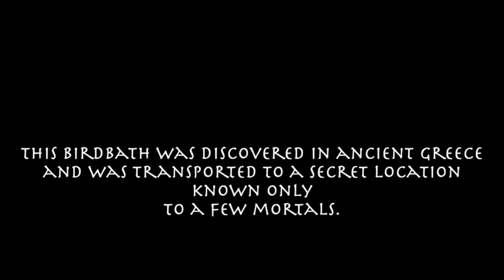Greek Bird bath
This is a video I did recently simply because I have never filmed a birdbath! Enjoy!